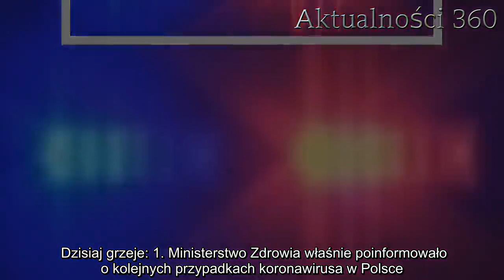Niespodziewany efekt koronawirusa. Dzikie zwierzęta odczuwają go najmocniej | Aktualności 360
Ekologia nie przewidziała takiej zmiany wywołanej epidemią koronawirusa, SARS-CoV-2. Dzikie zwierzęta natychmiast zareagowały na sytuacje, jakie zaistniały w wielu regionach, w których rozprzestrzenił się wirus. W sieci pojawia się mnóstwo niewiarygodnych nagrań.   Każda osoba, którą interesuje ekologia, obecnie może zaobserwować niesamowite zmiany w środowisku. Okazało się, że epidemia koronawirusa ma wpływ nie tylko na ludzi, ale również na życie dzikich zwierząt. Wiele stworzeń poczuło, że obecna sytuacja na świecie bardzo się zmieniła. Każdego dnia do sieci trafia wiele zaskakujących nagrań i zdjęć. Mieszkańcy nie mogą w to uwierzyć.  Pojawiło się kolejne zjawisko, które badać może dzisiaj ekologia. Z powodu epidemii wirusa SARS-CoV-2, która ogarnęła cały świat, ulice wielu miast opustoszały z dnia na dzień. Ruch kolejowy i powietrzny został radykalnie ograniczony. Mnóstwo turystycznych miejsc, które są przepełnione ludźmi przez cały rok, obecnie świecą pustkami i pierwszy raz od dawna dominują tam jedynie cisza i spokój. Jak się okazuje, ta niecodzienna sytuacja ma duży wpływ także na dzikie zwierzęta. Ekologia może dostrzec zjawiska, których nie spotykano od lat  Ekologia może teraz dokonywać interesujących obserwacji. Wszystko przez niesamowitą reakcję dzikich zwierząt na epidemię koronawirusa. Dzięki temu, że aktywność człowieka w ostatnich tygodniach znacznie się ograniczyła, środowisko bardzo szybko się zmieniło. Wielu Włochów przyznało, że nie pamięta, kiedy ostatnio woda w weneckich kanałach była tak czysta. Również na obrzeżach miasta zrobiło się dużo ciszej. Natura bardzo szybko to wykorzystała.      Ekologia jest dzisiaj świadkiem szybkiej reakcji dzikich zwierząt na zmieniające się środowisko. W weneckich kanałach pojawiły się ryby i łabędzie, które poczuły się bezpiecznie, odkąd woda stała się czysta a ruch statków został ograniczony do minimum. Natomiast we włoskiej Sardynii zaobserwowano nawet delfiny, które zachęcone ciszą zaczęły podpływać do portu.  Dzisiaj grzeje: 1. Ministerstwo Zdrowia właśnie poinformowało o kolejnych przypadkach koronawirusa w Polsce. Chorych coraz więcej  2. Lekarz podał, kiedy nastąpi szczyt zachorowań na koronawirusa. Jest gorzej, niż wszyscy podejrzewali  Na ostatnie wydarzenia na pewno gotową odpowiedź ma już ekologia. Obecne warunki sprawiają, że dzikie zwierzęta chętnie pojawiają się także w miastach. Niedawno ktoś opublikował fotografię łani, która spokojnie spacerowała środkiem ulicy w Zakopanem. Filmik z bawiącymi się delfinami we włoskim porcie obejrzało już mnóstwo internautów. Ten widok jest naprawdę niesamowity.      Najlepsze newsy dnia:      źródło: Fakt   Następny artykuł  Nie przegap żadnych najciekawszych artykułów! Kliknij obserwuj pikio.pl na:  Google News